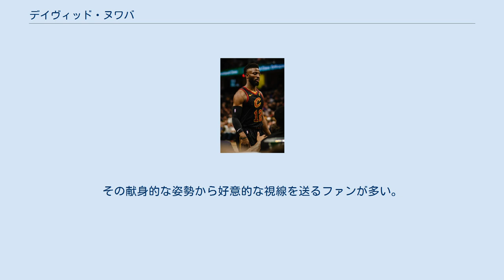デイヴィッド・ヌワバ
ロサンゼルス・ディーフェンダーズの選手
デイヴィッド・ヌワバ (David U. Nwaba, 1993年1月14日 - ) はカリフォルニア州ロサンゼルス出身のプロバスケットボール選手。
ポジションはシューティング・ガード。
現在はNBAのヒューストン・ロケッツに所属している。
大学時代は主にサンタモニカカレッジとカリフォルニア・ポリテクニック州立大学でプレイをしていた。
 ヌワバはロサンゼルスのユニバーシティ高校に所属し、そこでオール・ウェスタンリーグのMVP、そしてオール・リーグの1stチームに2回選出された。
シニア・シーズン(高校4年生)である2010ｰ11シーズンには試合平均22.0点、11.5リバウンドを記録した。
 大学1年生の2011-12シーズン、ハワイ・パシフィック大学に所属したヌワバはレッド・シャツ(怪我や学業不振などの理由で公式試合に出られない選手)として過ごしたが、サンタモニカカレッジに転校した。
2012-13シーズンには、ウェスタン・ステイト・カンファレンス内のサウス・ディビジョンの最優秀選手とオールカリフォルニア・コミュニティ・カレッジ・アスレチック・アソシエーション内のファースト・チームに選出された。
最終的に試合平均で20.5点、8.8リバウンド、2.5アシストを記録している。
 2013年にヌワバは再び転校し、カリフォルニア・ポリテクニック州立大学に所属した。
大学2年生となる2013ｰ14シーズンにおいては、34試合中、30試合で先発出場を果たし、チーム内では1番目、ビッグ・ウェスト・カンファレンス内で8番目、NCAAディビジョン1内で59番目のFG成功率である52.6%を記録した。
試合平均の成績は11.7点、4.8リバウンドを、シーズン全体で21ブロックを記録した。
また、ビッグ・ウェストトーナメントでは試合平均で14点、スリーポイントシュート成功率72.7%（16/22）を記録し、ビッグ・ウェスト・オールトーナメントチームに選出されている。
また、2013年12月14日には、カリフォルニア州立大学を相手にキャリアハイである22点(FG% 11/13)を記録している。
 大学3年生となる2014-15シーズン、ヌワバはチーム内で2番目、ビッグ・ウェスト・カンファレンス内で15番目となる試合平均11.4点を記録した。
リバウンドについても試合平均で4.7を記録し、昨年とほぼ同じ水準を保っている。
更に、合計31スティール(試合平均1.3)を記録した。
さらにシーズン中に16回の二桁得点を取った試合があった。
2014年12月20日には、ゴンザガ大学を相手にシーズンハイである21点を取っている。
 大学4年生となる2015-16年には、ヌワバは30試合に出場して平均で12.5点、6.3リバウンド、3.5アシスト、1.2スティールの成績を残し、オール・ビッグウェスト特別賞に選ばれた。
また、カリフォルニア・ポリテクニック大学に在籍している間に合計465本のリバウンドを記録し、リバウンド獲得数で歴代15位となり、チーム史上23番目の1000点以上を取った選手となった。
 カリフォルニア・ポリテクニック州立大学を社会学の学位を取って卒業した2016年の春、ヌワバはNBAデベロップメント・リーグ(現在はNBAゲータレード・リーグ)のリノ・ビッグホーンズのトライアウトを受けた。
その後ビッグホーンズは彼と契約を結んだが、2016年10月30日にロサンゼルス・ディーフェンダーズにトレードされた。
ヌワバはディーフェンダーズのトレーニングキャンプを経て、開幕戦のロスターへと名前を連ねる事が出来た。
 2017年2月28日、ヌワバは10日間契約をロサンゼルス・レイカーズと結んだ。
その夜、ヌワバは第4Qで6分間試合に出場し、NBAデビューを果たした。
(対戦相手はシャーロット・ホーネッツ。
109-104で敗戦)。
 2017年3月11日には、ヌワバは2回目の10日間契約をレイカーズと結んだ。
その数日後のフィラデルフィア・セブンティシクサーズ戦で先発で16分出場し、6点を取っている(118-116で敗戦)。
 レイカーズは彼の価値を認め、2017年3月21日にヌワバ...